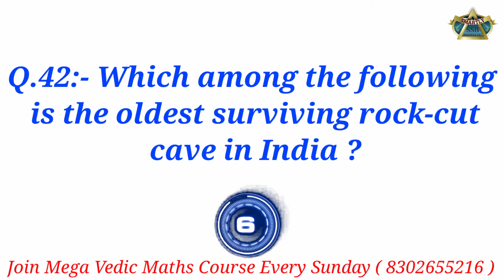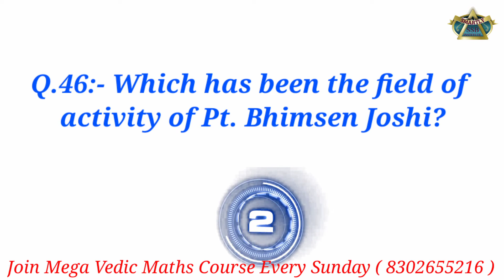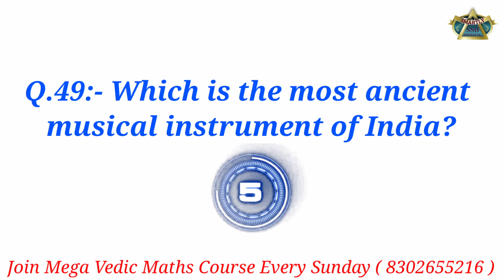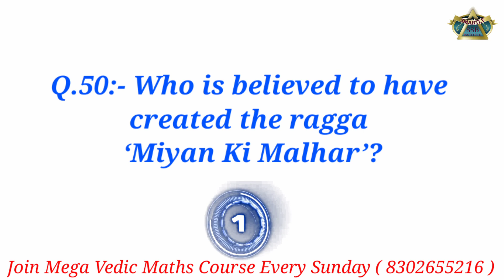Art and Culture Part :- 5 I Top 100 MCQs for UPSC State PCS SSC RAILWAY I By Ravi Sir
Watch this SMARTLY  video on ART AND CULTURE PART 5

Score more marks in you SSC, Bank & Railway Exam FSSAI, FCI with these Most asked Questions in all exams like RRB, SSC, IBPS UPSC MPSC DEFENSE etc!